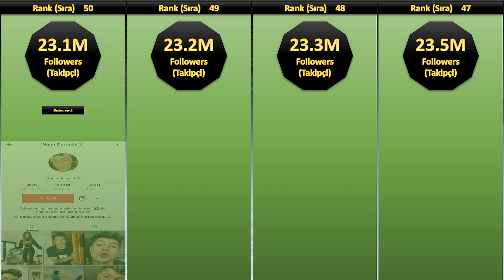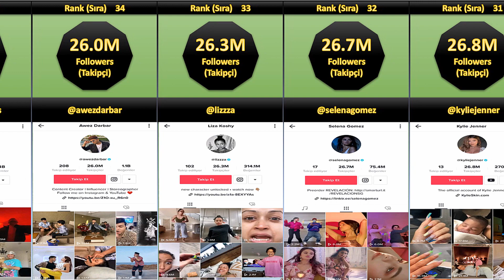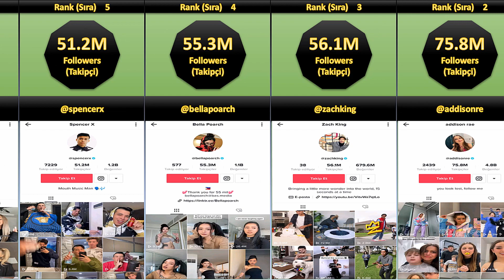En Çok Takip Edilen 50 TikTok Kullanıcısı || Most Followed TikTok Users Top 50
Bu videoda, en çok takip edilen 50 TikTok kullanıcısı sıralanmıştır.

This video lists the 50 most followed TikTok users.

Charli D'Amelio

Addison Rae

Zach King

Bella Poarch

Spencer Polanco

Loren Gray

Dixie D'Amelio

Will Smith

Michael Le

Riyaz Aly

Jason Derulo

Brent Rivera

Baby Ariel

Kimberly Loaiza

James Charles

Faisal Shaikh

Burak Özdemir

JoJo Siwa

Gilmher Croes

Avani Gregg

The Rock

Chase Hudson

Stokes Twins

Arishfa Khan

Jannat Zubair Rahmani

Nisha Guragain

Joe Albanese

Flighthouse

BTS

Kylie Jenner

Selena Gomez

Liza Koshy

Awez Darbar

David Dobrik

Kira Kosarin

Kristen Hancher

Sameeksha Sud

Rod Contreras

TikTok India

Junya Gou

Jacob Sartorius

Savannah LaBrant

Q Park

Josh Richards

Noah Beck

Dominik Lipa

Jayden Croes

Ariana Grande